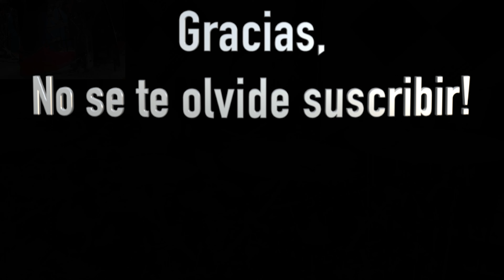Miercoles de Ceniza- Caifanes- Drum Cover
Cover by Ramiro Escamilla
Artist- Caifanes
Song- Miércoles de Ceniza
Album- El Silencio 1992

Sticks-
Vater 9A and 9A Sugar Maple/ Vic Firth MJC4

DW Collector’s Series Drums
DW Rack System with 9000 Hardware
DW Machined Direct Drive Double Pedal

10x8, 12x10, 14x14, 16x16, 14x7.5 Snare, 13x4 Piccolo Snare, Kick 24x20
6’,8’,10’ Remo Roto Toms

Remo Heads-
Auxilary Snare- Powerstroke 77 Coated over Hazy Snare Side
Main Snare- Controlled Sound Black Dot Coated over Hazy Snare Side
Toms- Black Suede over Clear Ambassador
Roto Toms- Clear Pinstripe

23” A Sweet Ride
18” K Custom Special Dry Trash China
18” K Sweet Crash
13”A Armand Hi Hats
17” A Custom Rezo Crash
8” A Custom Splash
10” Oriental China Trash
10” A Custom EFX Splash
12” A Custom Splash
6” Zil-Bel
18” K Dark Thin Crash
21” K Custom Hybrid Ride
19” K Sweet Crash
—Stack- 10” EFX Trashformer (Top)
—10”Spiral Stacker (Middle)
—10” K Custom Special Dry Splash (Bottom)
15” A Custom Mastersound Hi Hats
19” K Custom Hybrid China

Focusrite Scarlet 18i20 Audio Interface
Overheads- 2x AKG C214
Kick- Audix D6
Snare- Shure SM57
Toms- 4x Earthworks DM20